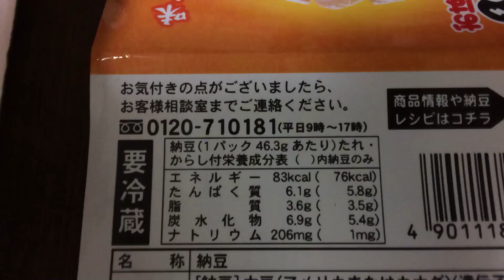ヤマダフーズ おはよう納豆 納得！vol.2/4（カロリー・塩分等）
同シリーズ✩

商品毎に、
vol.1/4（表紙）→